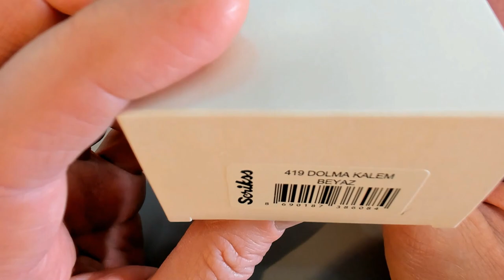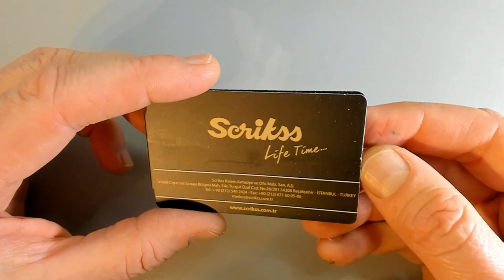Scrikss 419 (English + Spanish subtitles) Füllhalter Türkei im Stil der 30er, lebenslange Garantie!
Scrikss 419, Kolbenfüllhalter, ca. 40 Euro. Lebenslange Garantie und eine sehr geschmeidige M-Feder sind hier besonders erwähnenswert. Ich habe mein Exemplar für 50% im Rahmen einer Aktion erstanden.

Ton: Marantz Professional MPM-1000U